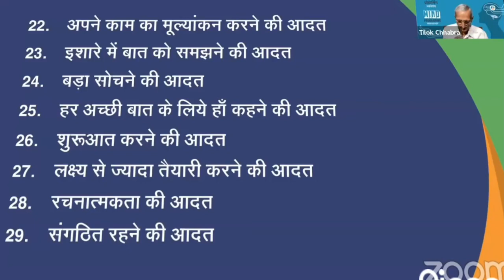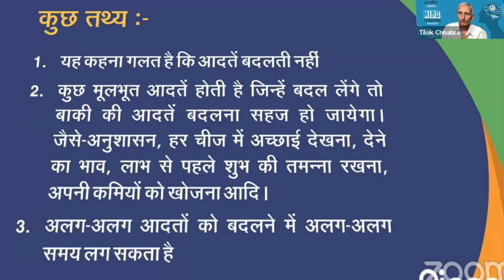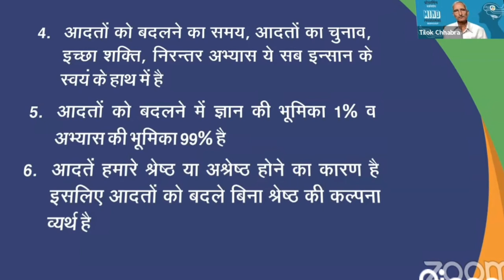Mind Programming Workshop ll Adato ki avas ll Apni bichar or bebhar keisa hona chahiye ll Tc sir ji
Suva morning mein jo kariya shala daily chal raha hai,A kariya shala ak aam admi ka bichar or bebhar ko safal hone mein badal dete hai. kehete hai jeisa sangat boisa hi rangat.usi praka se agar ham safal hona chahate hai to roj morning mind Programming Workshop mein tc sir ji ko sunna chahiye q ki RCM ak mission hain...jinka name hai naya Bharat ki nirman.berojgar ko rojgar prodan karta hai.